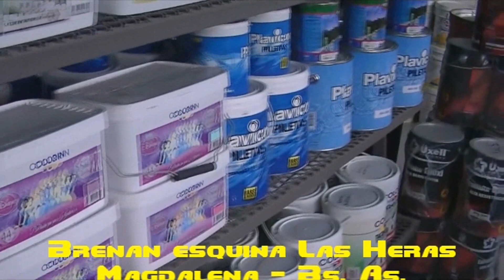TV Nº343 28-09-2018 Tarariras con artificiales en Magdalena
Pescamos tarariras en Magdalena, provincia de Buenos Aires.
Seguinos en Facebook: Pesca en Magdalena.
Fans Page: Pesca en Magdalen TV.